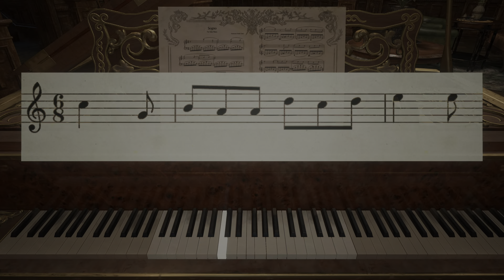Resident Evil Village - (part. 4) - PlayStation 5 4K Gameplay